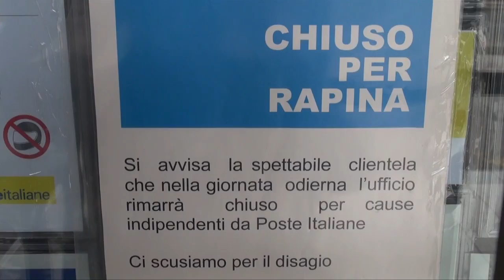LUGO: Rapina alle Poste di Belricetto, direttore chiuso in una stanza | VIDEO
Rapina mercoledì mattina alle Poste di Belricetto di Lugo, nel Ravennate. All’ora di apertura due malviventi hanno atteso l’arrivo del direttore, l’hanno spintonato all’interno del piccolo ufficio e hanno quindi atteso l’apertura della cassaforte temporizzata. Secondo le prime ricostruzioni, dopo avere razziato tutto il denaro avrebbero chiuso l’uomo dentro una stanza, per poi dileguarsi. Il bottino è ancora da quantificare. I malviventi hanno potuto agire relativamente indisturbati, visto che nel periodo ferragostano le attività sono chiuse, compreso il bar a fianco delle Poste. Sulla dinamica del colpo indagano i carabinieri di Lugo, giunti sul posto per i rilievi.